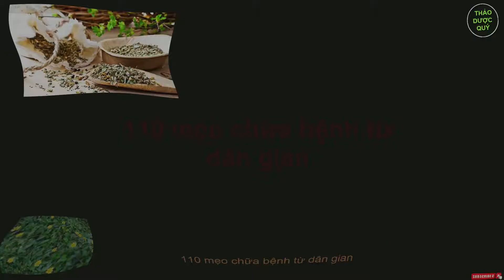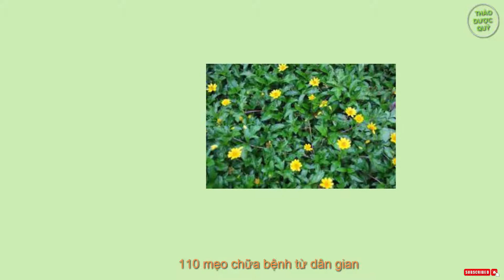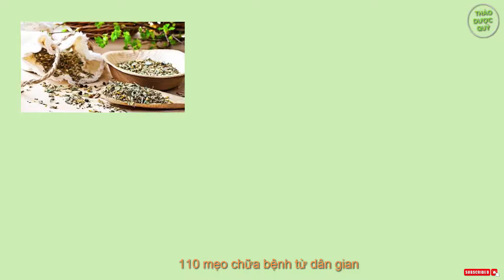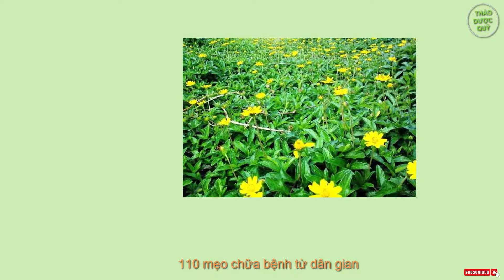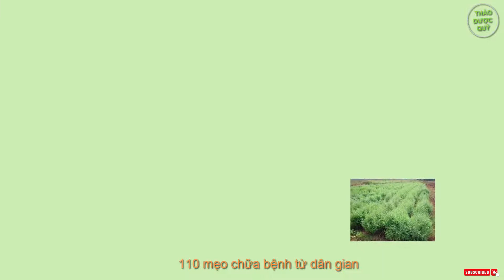Những mẹo chữa bệnh từ dân gian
1. Lẹo mắt, đũa cả đánh cơm
Hơ nóng áp lẹo vài lần khỏi ngay.

2. Dính mưa dị ứng mề đay
Đồ khô, hơ nóng ta thay mặc vào.

3. Bị ong đốt phải làm sao
Tía tô bóp nát rịt vào chỗ đau.

4. Rết cắn lá Ớt lấy mau
Đem giã lấy nước bôi vào vết thương.

5. Độc rắn, nhựa Đu đủ xanh
Bôi, rồi thái quả sắc nhanh kịp thời.

6. Dạ đề trẻ khóc không ngơi,
Xác Ve sao, tán, uống bồi nước Cơm.

7. Dị ứng Kinh giới, Đinh lăng
Rau má, Diếp cá đun cùng Tía tô.

8. Quai bị, muỗi đốt sưng u
Hạt Gấc nướng, ngâm giấm, từ từ xoa.

9. Bị sốt vi rút mùa Hè
Kinh giới, Diếp cá lấy về đun lên.

10.Trẻ em, Kiết lỵ mấy phen
Cỏ sữa đun uống, vài lần cầm luôn.

11. Lang ben dùng rượu ngâm riềng,
Hay Phá cố chỉ thường dùng mà bôi.

12. Muốn gan thải độc cấp thời
Phan tả diệp sắc uống thời độc ra.

13. Muốn cho hết bệnh vàng da
Nhân trần sắc uống thay trà sớm trưa.

14. Méo mồm khi gió lạnh về
Uống liền kinh giới, lâu thì khó cân.

15. Muốn cho hôi miệng hết dần
Lá Ổi sắc đặc ta cần súc luôn.

16. Khi nào mới bị sâu răng
Hạt Cau ngâm rượu ta dùng ngậm ngay.

17. Cẩu tích đun uống hằng ngày
Thận khỏe, răng chắc mặt mày tươi vui.

18. Mụn nhọt, mẩn ngứa muốn lui
Lá Đinh lăng sắc, uống chơi ngày ngày.

19. Mộc thông giúp Sữa thông ngay,
Lá Đinh lăng, lá Mít đem thay đun dùng.

20. Khi cai lại muốn sữa ngừng
Lá Dâu tươi sắc, nhẹ nhàng sữa lui.

21. Táo bón, có sữa Bò tươi
Thật nhiều theo sức ta thời uống ngay
Hoặc rau Diếp cá, rau Đay,
Mùng tơi, Dền đỏ, hàng ngày nấu ăn.

22. Tiêu chảy, có Hồng xiêm xanh
Cùng với lá Ổi, đun thành thuốc ngưng,
Hoặc riêng vỏ Măng cụt dùng
Sắc nước cho uống, bệnh cầm thảnh thơi.

23. Muốn gan mát, mắt sáng ngời
Có trà hoa Cúc ta mời bạn thân.

24. Áp huyết thấp muốn cho tăng
Trà Gừng pha uống dần dần lại lên.

25. Áp huyết cao muốn hạ luôn
Hoa Đại hãm uống vài bông nhẹ đầu.

26. Rôm sảy muốn trẻ hết mau
Nước Dừa tươi đó uống vào rất ngon.

27. Kỷ tử nếu ta thường dùng
Trẻ lâu, da đẹp sánh cùng thời gian.

28. Muốn cho béo đẹp mỡ màng
Sữa Ngô nếu có ta dùng thường xuyên.

29. Muốn mau tiêu mỡ giảm cân,
Táo mèo, vỏ Bưởi sắc dùng vui thay.

30. Muốn chân khỏe mạnh, dẻo dai
Ngũ gia bì đó sắc thời uống luôn.

31. Muốn cho khỏi bệnh đại tràng
Lá Mơ tam thể ta ăn thật nhiều.

32. Dạ dày muốn cho khỏi đau
Vỏ trứng Gà sấy, bột này ta chiêu.

33. Khô mắt, quáng gà về chiều
Ngày ngày Bí đỏ làm nhiều mà ăn.

34. Bụng lạnh muốn ấm từ trong
Củ Riềng sắc uống, vừa dùng lạnh tan.

35. Muốn cho mát ruột mát gan
Bột Sắn dây uống, nóng tan nhẹ liền.

36. Muốn cho phần ngực ấm êm
Gừng tươi giã nhuyễn nước đem uống dần.

37. Muốn cho phần ngực mát lành
Hạt Mã đề sắc nước dùng bệnh lui.

38. Đái đục, rễ cỏ tranh sao
Sắc đặc lấy nước uống vào tiểu trong.

39. Muốn cho vào giấc ngủ nhanh
Lạc tiên đun uống lại thành tiên ngay.

40. Da mặt trắng mịn, lá Dâu,
Vừng đen đun nước, cho vào mật Ong.

41. Muốn cho bệnh trĩ khỏi nhanh
Hoa Thiên lý đó ta ăn hằng ngày.

42. Nếu ta ăn uống không tiêu
Đun nước củ Sả uống nhiều cho thông.

43. Bị ho, ngực họng nhiều đờm
Vỏ Quýt đun nước uống thường tiêu tan.

44. Miệng nôn, trôn tháo bệnh nan
Hoắc hương, vỏ Quýt, ta đun uống liền.

45. Thời tiết mất giọng, tiếng khàn
Uống nước vỏ Quýt, giọng thanh hết rè.

46. Chanh leo đừng bỏ hạt đi
Đó là thần dược phòng ngừa ung thư.

47. Đám tang, bốc mộ nhớ ghi
Có Gừng, Tỏi nào sá chi hàn tà.

48. Cam tẩu mã, nào phải sợ
Cóc thiêu toàn tính lấy tro rắc vào.

49. Trẻ mồ hôi trộm, lá Dâu
Hái buổi sáng sớm, đun sau uống dần.

50. Hay bị mồ hôi tay chân
Lá Lốt vừa uống, vừa ngâm cũng lành.

51. Trời lạnh áp huyết vọt lên
Ngâm chân Gừng, Muối hoả liền thoái lui.

52. Rét run, tái mặt, thâm môi
Giã cho uống nước Gừng tươi ấm dần.

53. Gan nhiễm mỡ, bụng béo tròn
Sao vàng vỏ Bưởi, đun dùng rất hay.

54. Có Hp trong dạ dày
Đừng quên uống cạn trà Dây thường thường.

55. Lại hay bị bệnh đau lưng
Có củ Cẩu tích ta dùng chớ quên.

56. Xương khớp bị đau triền miên
Ngoài vườn có dây Đau xương trị lành.

57. Đau vai gáy, Dâu cả cành
Sao vàng, hạ thổ mà thành thuốc thang.

58. Rau Dền, rau Má, Cải xoong
Là món bổ máu ta dùng yên tâm.

59. Nhân sâm và củ Đinh lăng
Dùng vào bổ khí, lực tăng sức bền.

60. Bí trung tiện muốn thông nhanh
Có hạt Mít luộc, ăn liền gió đua.

61. Bí đại, tiểu tiện Phèn chua
Đem phi, tán bột, rốn kia rắc vào.

62. Tiểu nhiều muốn giảm thì sao
Nấu cháo củ Súng ăn vào giảm ngay.

63. Muốn đi tiểu nhiều hàng ngày
Có rau Cải đó, ta nay ăn đều.

64. Nếu ai bị chứng giời leo
Nhựa cỏ Sữa đó bôi vào đừng quên.

65. Bản đồ bệnh lưỡi trẻ em
Cà tím cô đặc, lấy bông thấm vào.

66. Lá rau Ngót, bệnh lưỡi tưa
Giã vắt lấy nước, bôi thừa sức tan.

67. Mồ hôi muốn thoát dễ dàng
Có củ Khúc khắc ta mang ra dùng.

68. Đã lâu bị nhịn đói lòng
Chỉ nên ăn cháo loãng chớ dừng no cơm.

69. Khi bị ngộ độc thức ăn
Món ngon trước mặt chớ nên chào mời.

70. Bị đỉa chui vào trong người
Mật Ong đặc trị ta thời dùng ngay.

71. Mật Ong dẫu thật là hay
Trẻ dưới 01 tuổi ta nay tránh dùng.